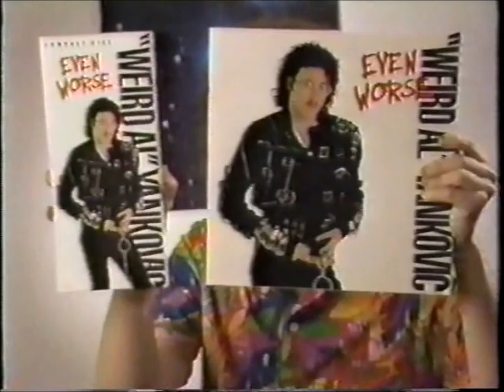AL TV #5 Part 1